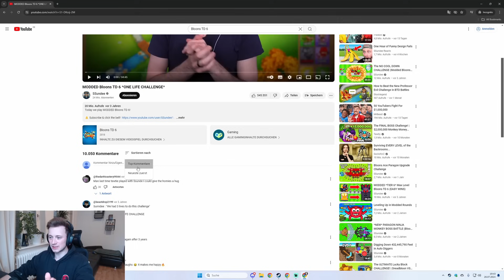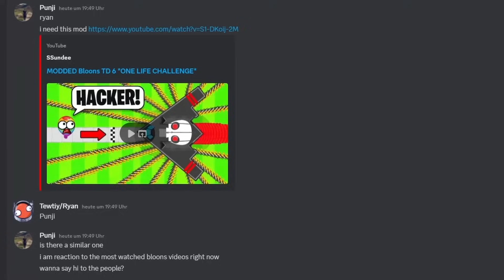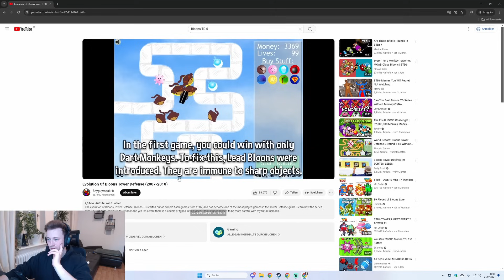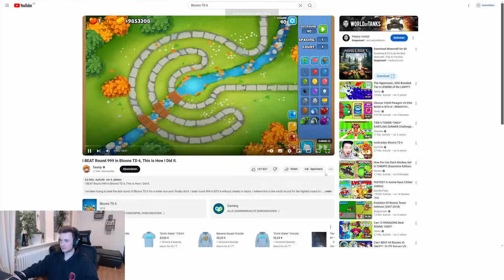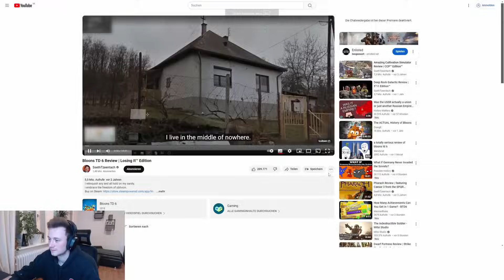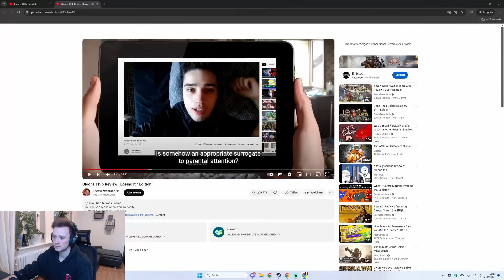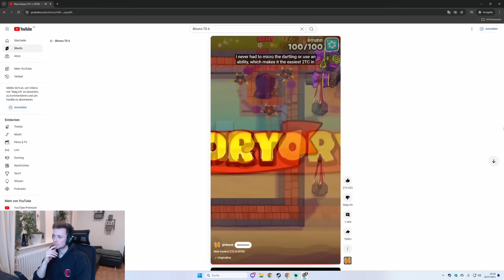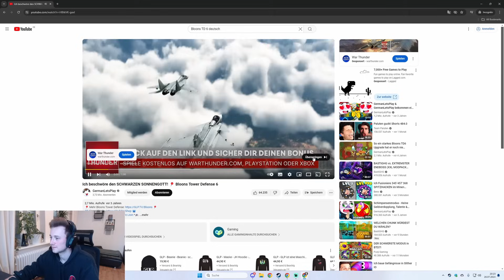Ich REAGIERE auf die VIRALSTEN BTD6 VIDEOS!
In diesem Video reagiere ich auf die erfolgreichesten Bloons TD 6 Videos aller Zeiten. Wir haben Creator wie GLP, Tewtiy, Sundee und viele mehr, die teilweise über 20 Mio Aufrufe auf einem Video haben.